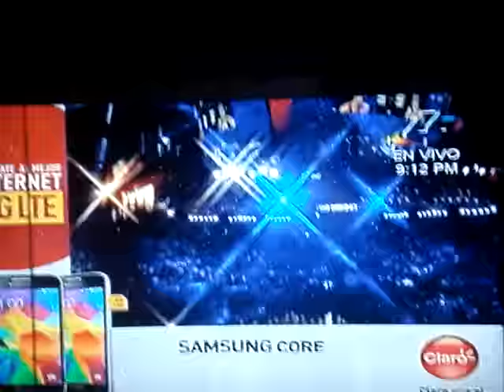Roman Gonzalez (Chocolatito) VS Brian Viloria Noveno Round.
ORGULLO DE MI PAÌS. TRICAMPEON MUNDIAL, NÙMERO 1 LIBRA POR LIBRA DEL PLANETA. (EL LEGADO DEL GRAN ALEXIS ARGUELLO).